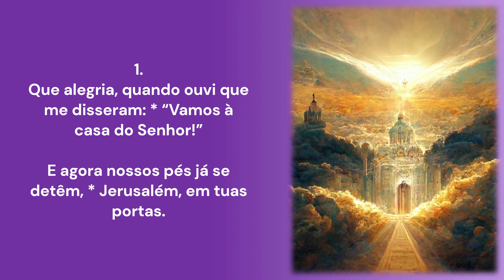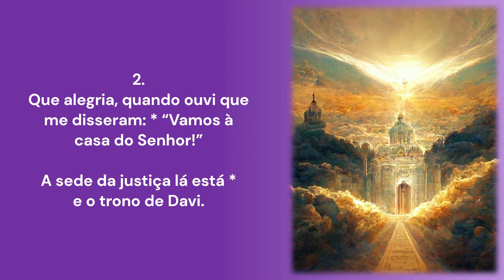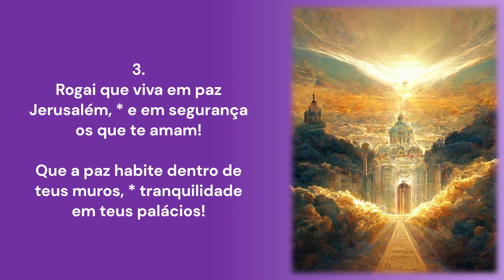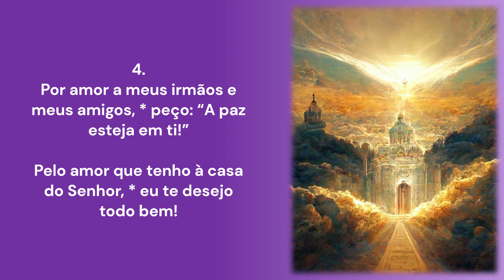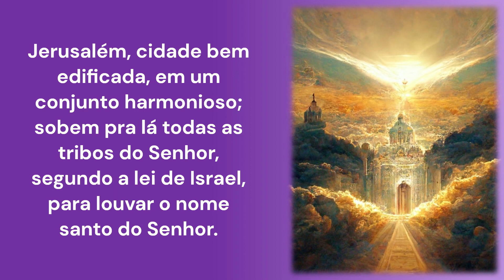JERUSALÉM, CIDADE BEM EDIFICADA | 4º Domingo da Quaresma | Comunhão | Ano B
JERUSALÉM, CIDADE BEM EDIFICADA | Comunhão
R.: Sl 121,3.4 (GR|MR) - Ano B
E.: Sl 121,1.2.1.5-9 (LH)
4º Domingo da Quaresma